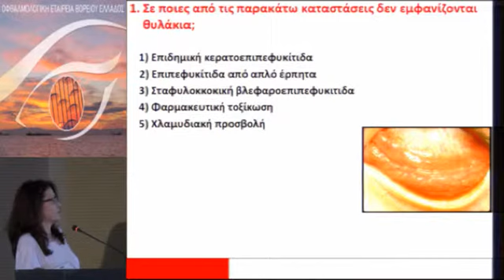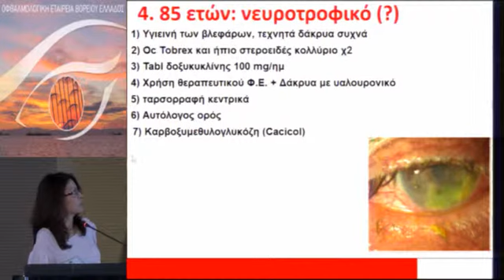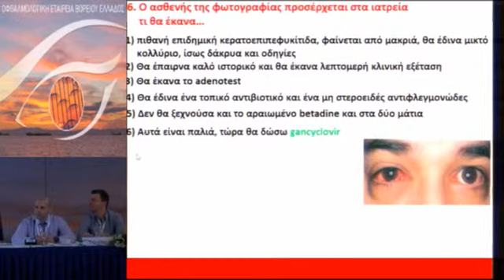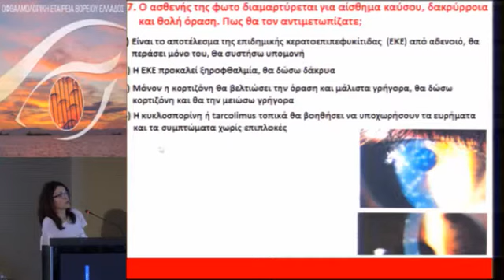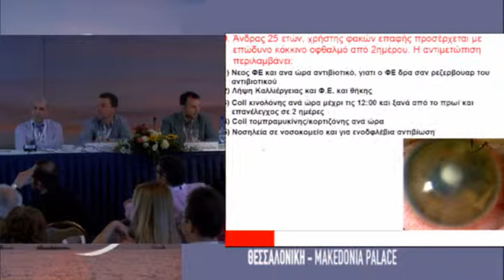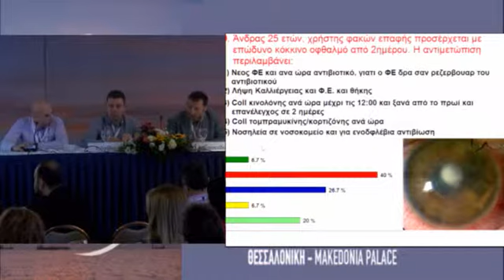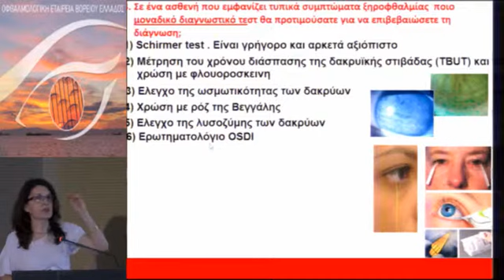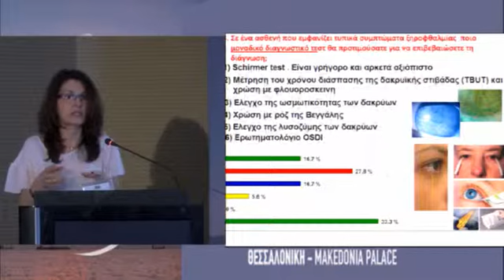Χ. Τερζίδου : Κόκκινο μάτι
47ο ΠΑΝΕΛΛΗΝΙΟ ΟΦΘΑΛΜΟΛΟΓΙΚΟ ΣΥΝΕΔΡΙΟ